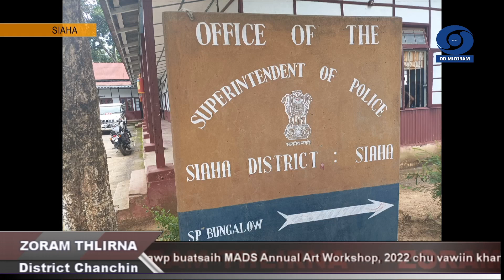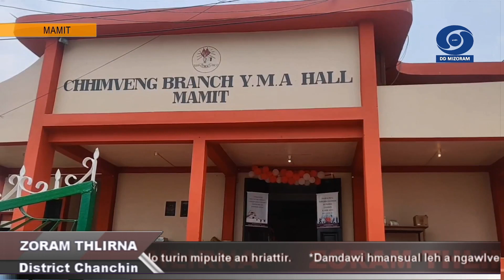DD News Mizoram || Zoram Thlirna - District News - 14 June 2022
Mizoram District hrang hranga thil thlengte